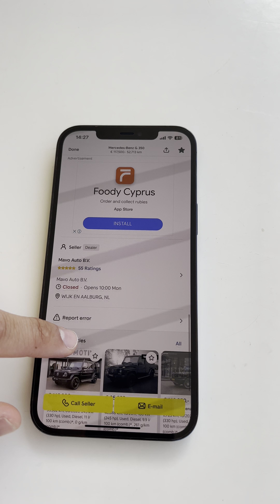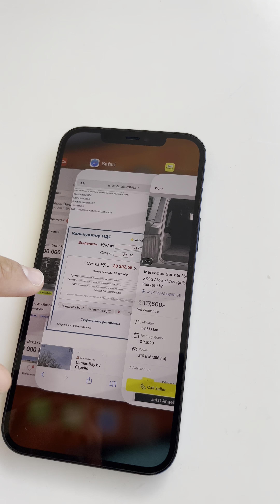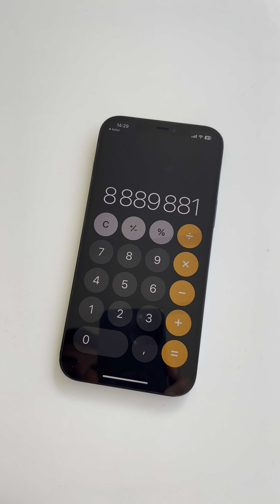Едем за геликом в Германию 🇩🇪 с бутерами с сыром❗️ Тачка на халяву по сравнению с рынком РФ